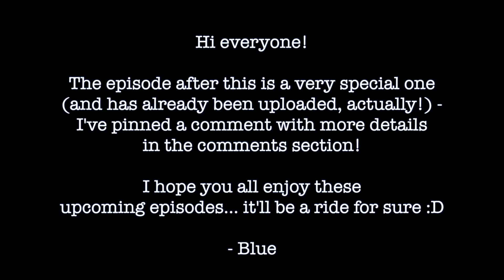Eve of the Festival | Dream SMP Season 2 Ep 100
Tubbo is informed about the events of the previous day; New laws for L'Manburg are written; Ranboo builds a safe room; alliances and friendships are considered; final touches are done for the festival. | Plot Episode

This episode was streamed live on the 4th of January, 2021. The links to the original VODs can be found here:

There are perks (e.g. exclusive Minecraft Servers) that come with it too :)

New Dream SMP episodes will be published every Wednesday and Sunday!

Many thanks to @fairyrave for creating a streams playlist which has been massively useful! check her out here (and her playlists too)

For those who want to binge watch and catch up to current streams, me and Fairy Rave have made a plot only playlist (it's constantly updated!) which you can use to catch up on the DSMP lore rlly quickly, but I defo do recommend that you come back to the filler episodes when I post them to get a complete DSMP experience :)